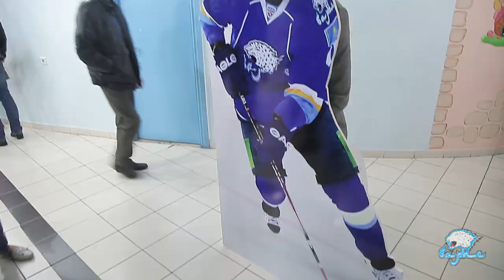Вокруг Матча / Барыс - Атлант / 5:4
Хоккейный клуб "Барыс" представляет - видео-проект "Вокруг Матча". Это была ратная битва. Атланта и Барса. Хищник оказался сильней. Смотрите, какие моменты успела зафиксировать наша камера.